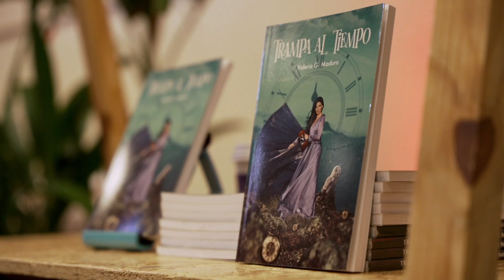Firma de libros en la ACP- Día Internacional de la Mujer 2023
Firma de libros con más de 500 mujeres canaleras, junto a la Autoridad del Canal de Panamá ACP en conmemoración del Día Internacional de la Mujer